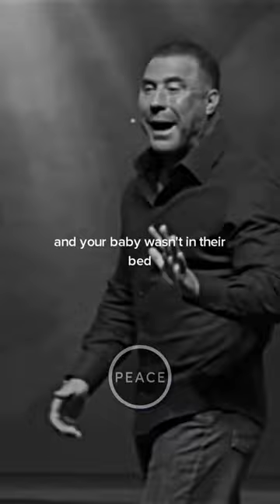You Need To Be Desperate - Ed Mylett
In the beginning you need to be desperate in-order to take massive action.